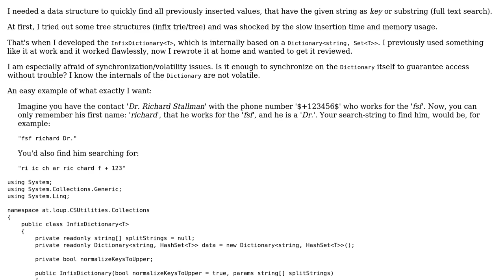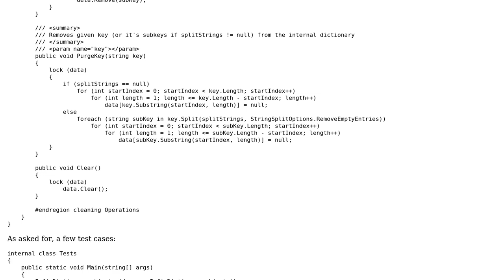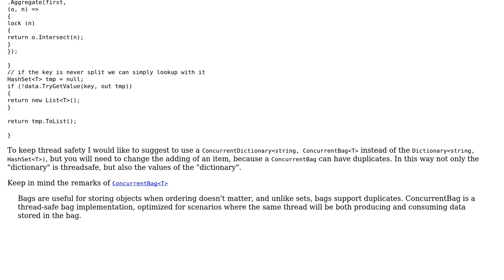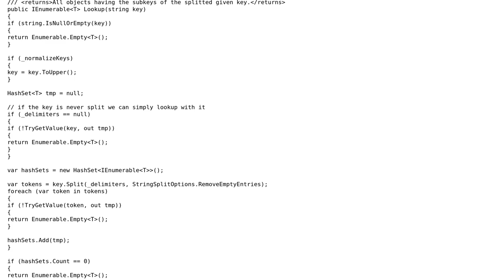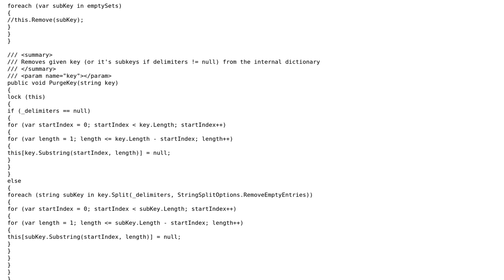Code Review: InfixDictionary: Data structure for Infix string lookup (2 Solutions!!)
Code Review: InfixDictionary: Data structure for Infix string lookup

With thanks & praise to God, and with thanks to the many people who have made this project possible! | Content (except music & images) licensed under CC BY-SA | Music | Images & others | With thanks to user t3chb0t user Heslacher user ASA and the Stack Exchange Network Trademarks are property of their respective owners. You are responsible for your own actions.